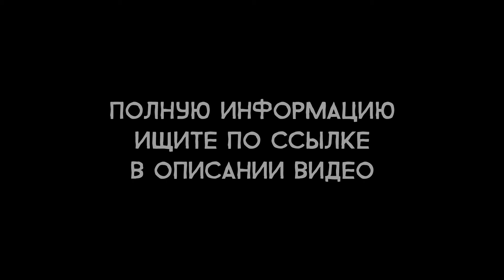Assassin's Creed II - Актёры русского дубляжа (РЛИ)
Музыка из ролика: Jesper Kyd - Ezio's Family; Ezio in Florence (OST "Assassin's Creed II")